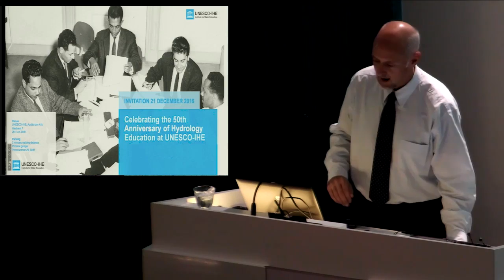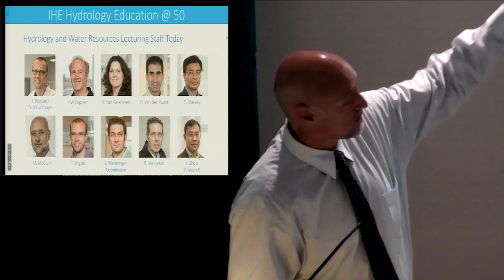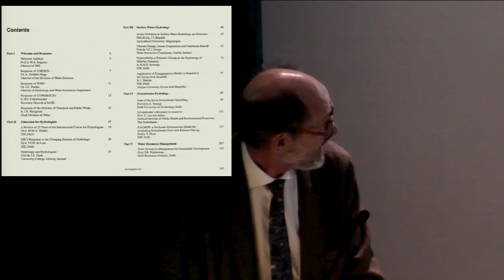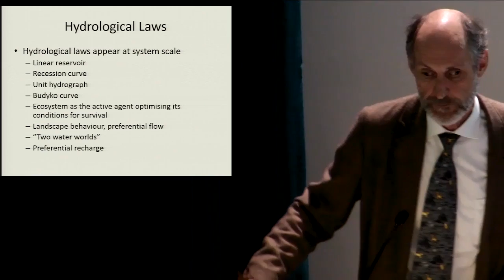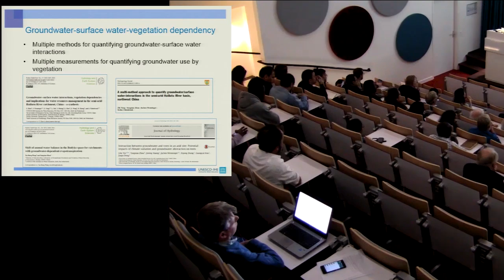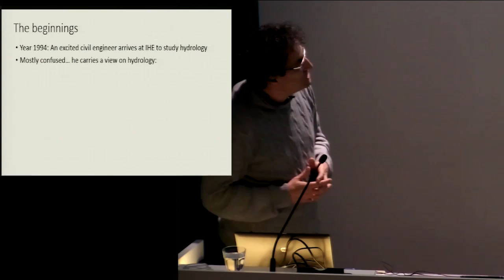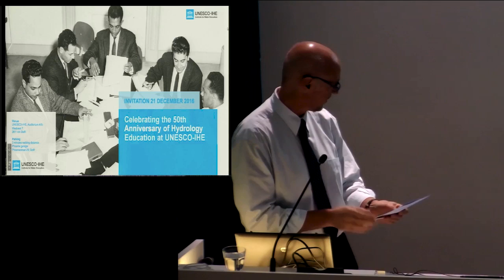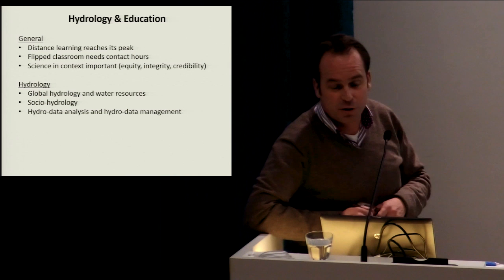Celebrating the 50th Anniversary of Hydrology Education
21 Dec 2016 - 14:00 - 18:00
UNESCO-IHE, Westvest 7, 2611 AX Delft, Auditorium A1b

On 21 December, we are proud to celebrate the 50th Anniversary of the Hydrology Course with a programme of speakers addressing the history of the programme, the current status of hydrology education and research at UNESCO-IHE and The Netherlands, and the future of hydrology over the next 25 years.